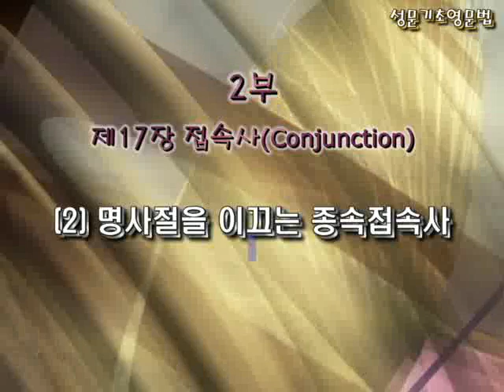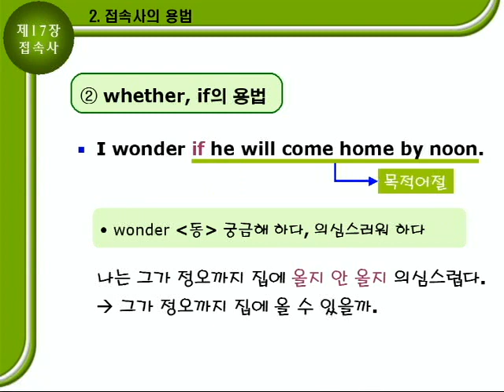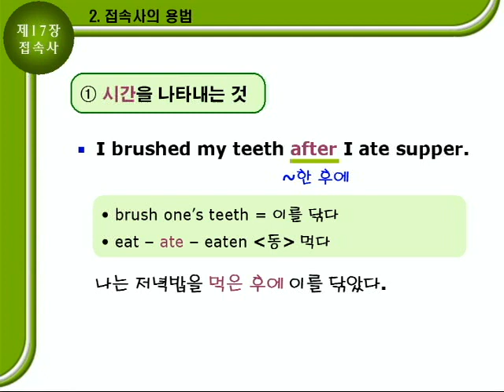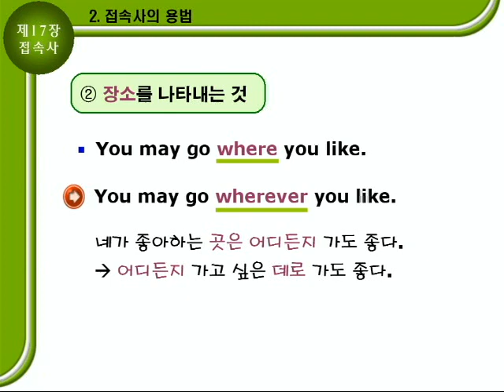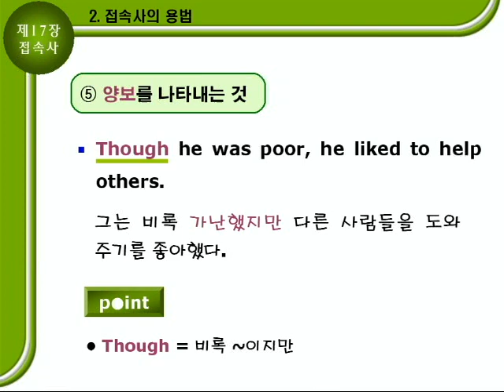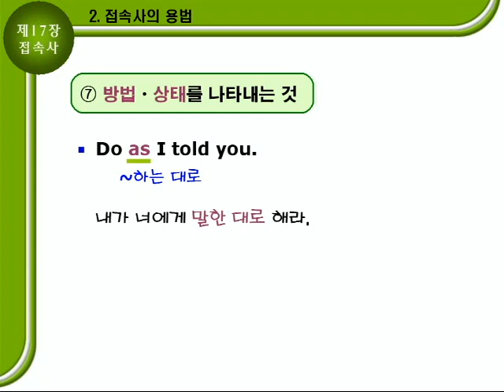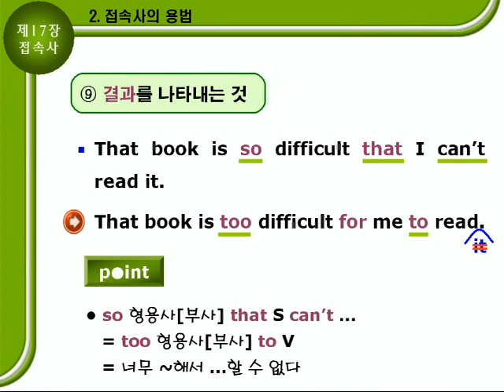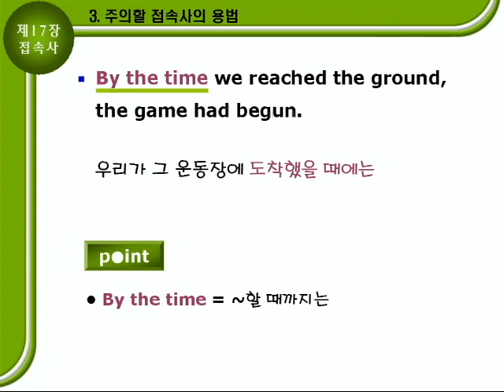기초영문법 2부17장 문법설명B